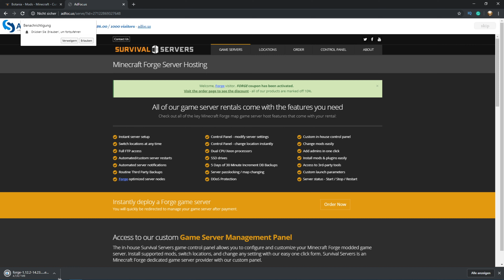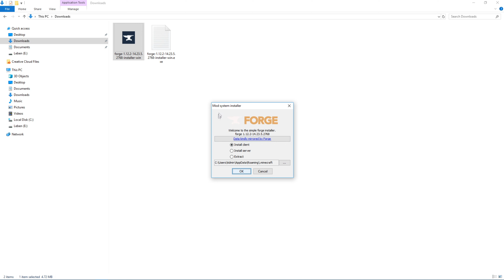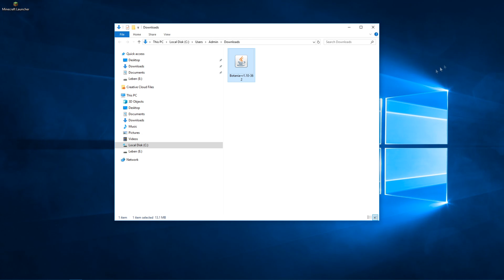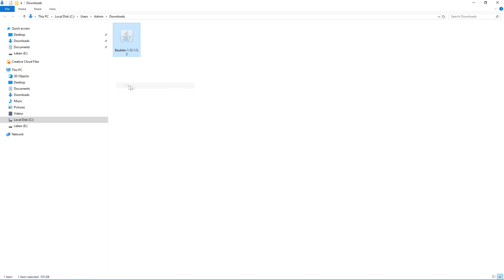Minecraft🌏Botania Mod installieren [4K/Deutsch] (mit neuem Launcher)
In diesem Tutorial für Minecraft erkläre ich dir auf Deutsch wie du eine Minecraft Botania Mod installierst!
Ich wünsche dir viel Spaß mit diesem Tutorial und den viele anderen Minecraft Tutorials auf meinem Kanal.

Einleitung - 0:00
Minecraft Forge installieren - 0:35
Minecraft Botania Mod installieren - 1:34
Minecraft Baubles Mod installieren - 2:42

Danke!